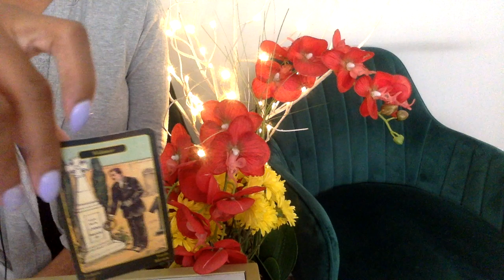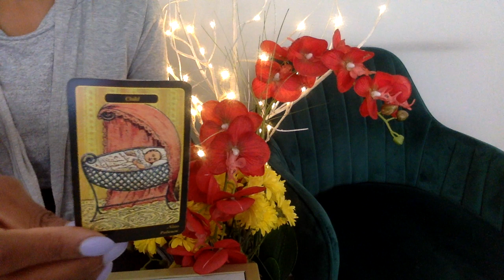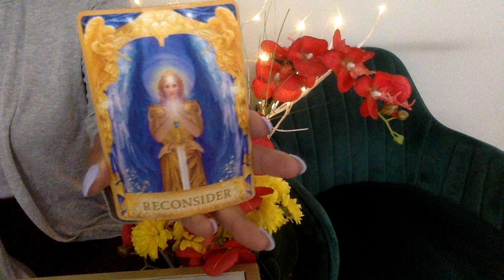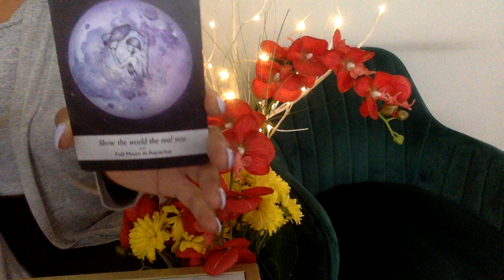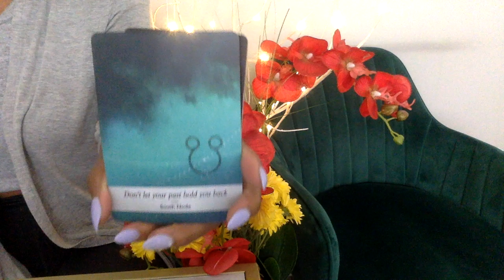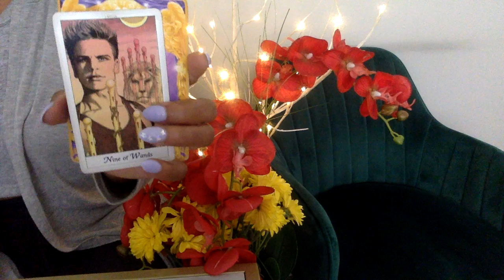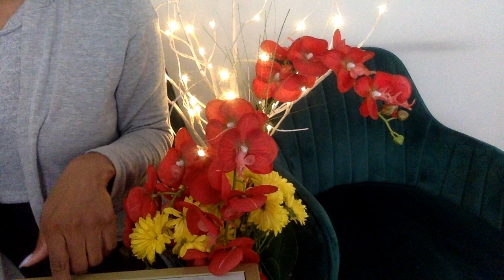TAURUS APR '21 LOVE ADDICTED TO YOU NEEDING YOUR HELP